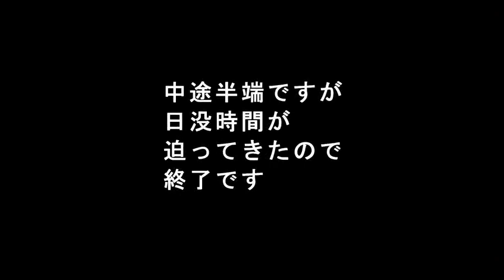浜瀬森林鉄道跡 その1 2of2(ステディカム撮影)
宮崎県小林市にある浜瀬森林鉄道(昭和44年廃止)跡地を少しだけ"廃"キングしてみました。
ガチな"廃"キングではありませんので悪しからず。
末尾の字幕は取材時点のものです。その後の取材により岩瀬川より南に至る谷を走る軌道(おそらく浜瀬内谷支線)の調査は完了しています。なお、他区間の調査計画は未定です。